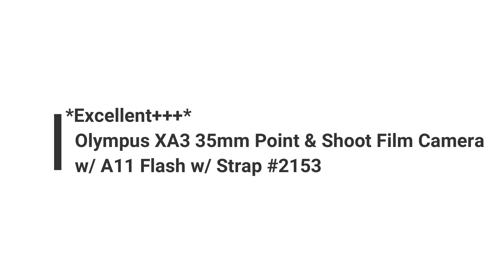Recommended film camera collection Olympus XA3 35mm Point & Shoot Film Camera w/ A11